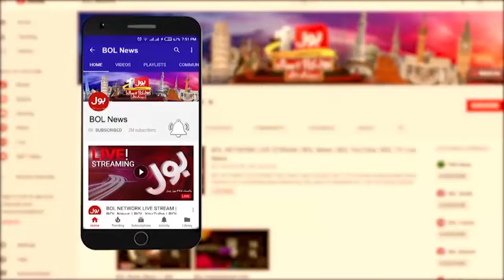CM Sindh Murad Ali Shah Statement Regarding Ban On PTI | Imran Khan Case Update | Breaking News